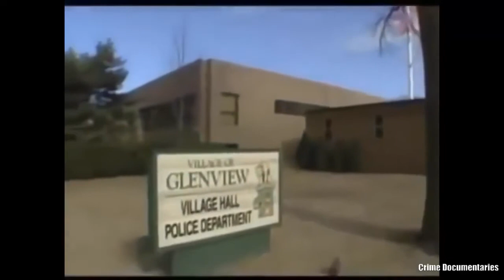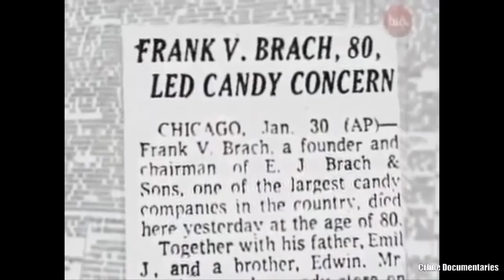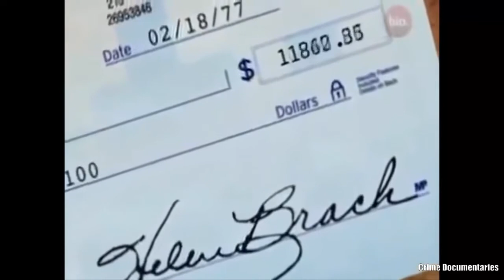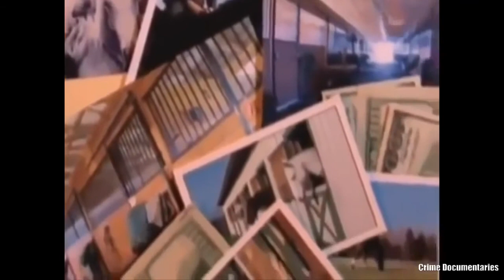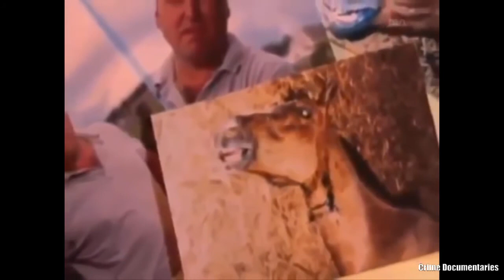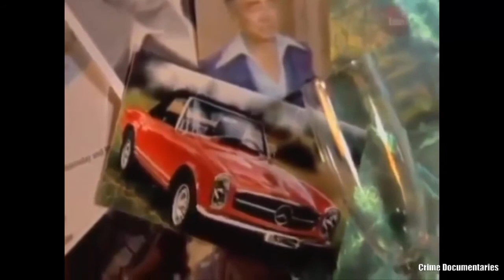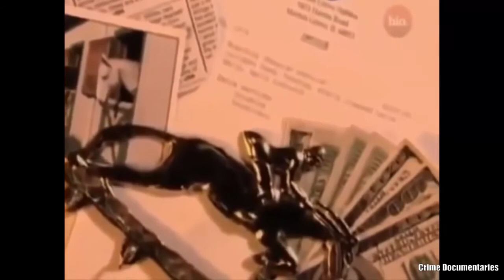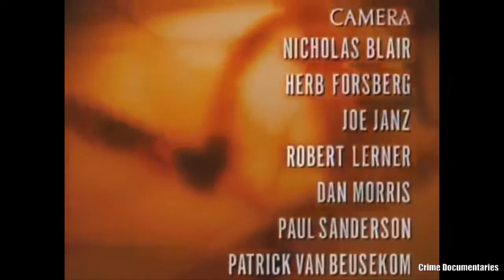Power, Privilege and Justice-The Murder of Helen Brach